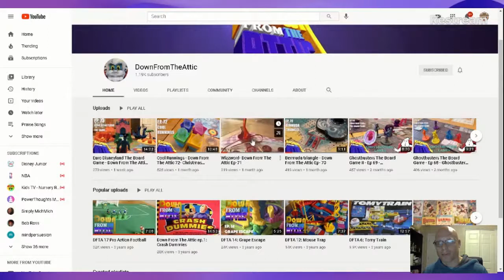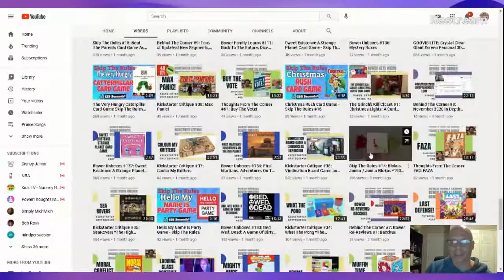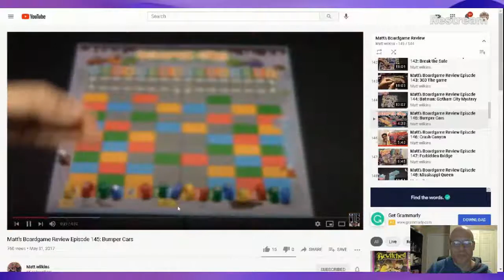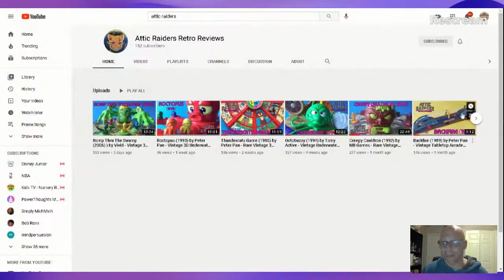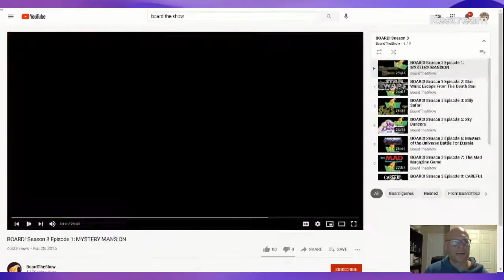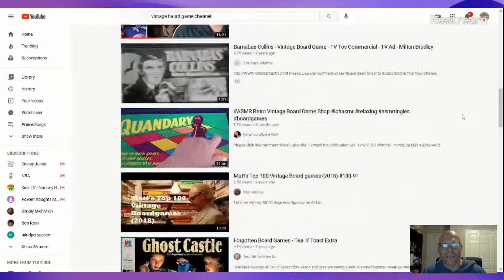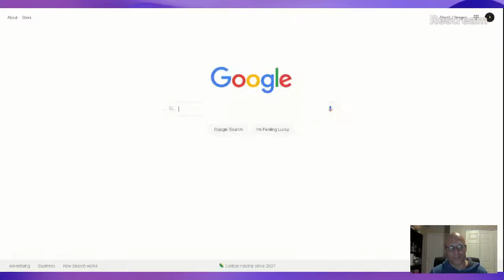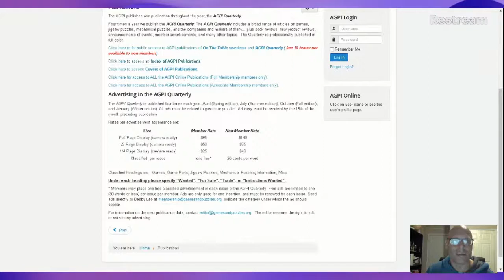Vintage Board Game YouTube Channels